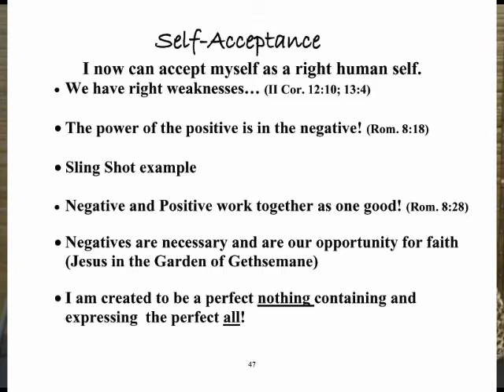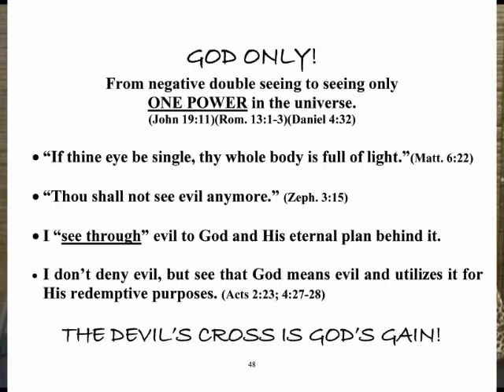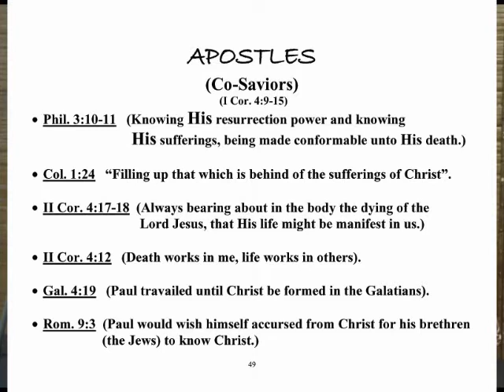What is Man? pt18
What Is Man? pt18 by Sylvia Pearce